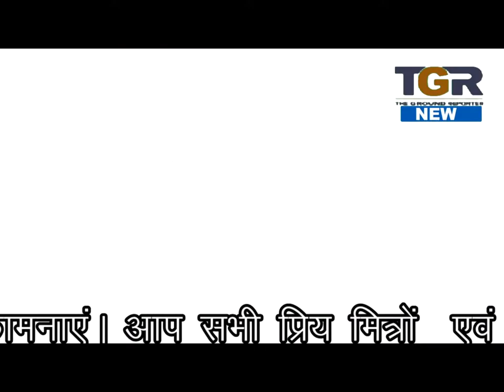अखिल भारतीय सफाई कर्मचारी संघ ने ज्ञापन के माध्यम से रखी अपनी मांगे